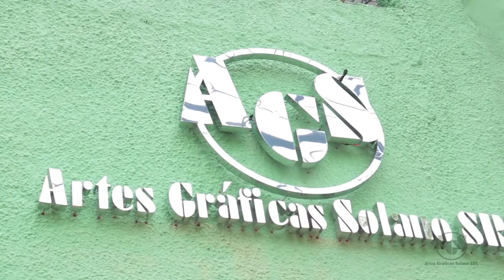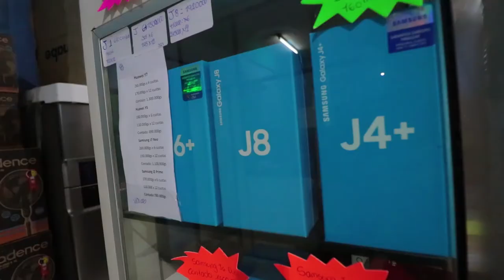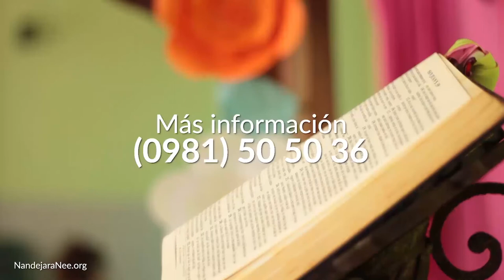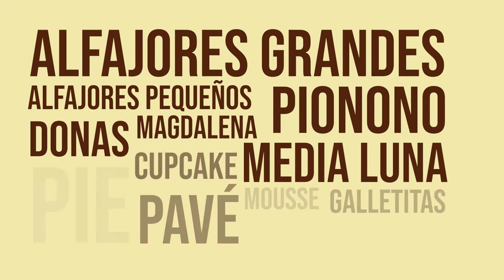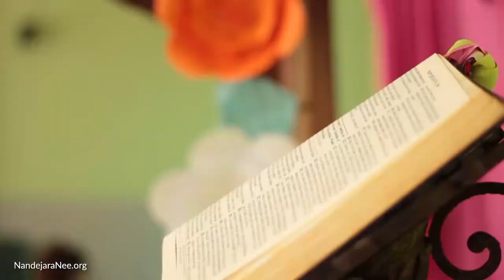Ñandejara Ñe'e - Jóvenes para los Jóvenes (programa 24-03-2019)